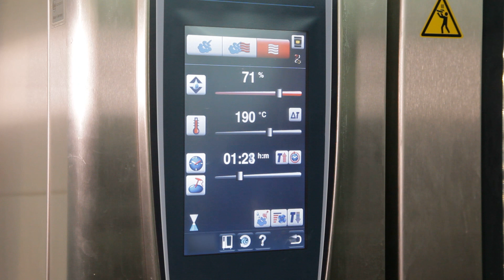Johannesbad Hotels - Die perfekte Schweinebratenkruste (Schweinsbraten, Krustenbraten)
So bekommst du die perfekte Schweinsbratenkruste! Küchenchef Josef Aschbauer von den Johannesbad Hotels in Bad Füssing zeigt wie's geht.

Erfahre mehr über die Johannesbad Hotels in Bad Füssing und in Bad Hofgastein auf unserer Hotelwebseite oder like uns auf Facebook